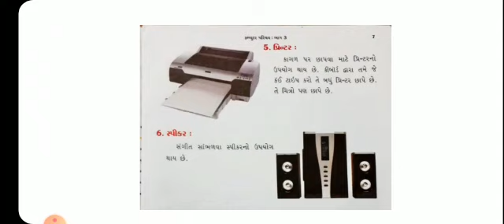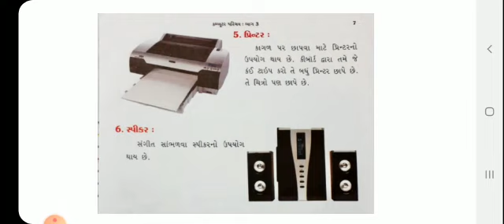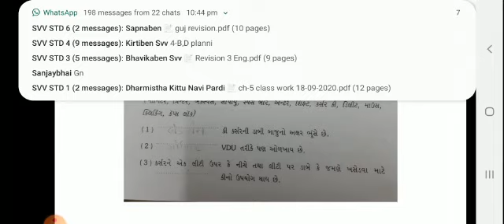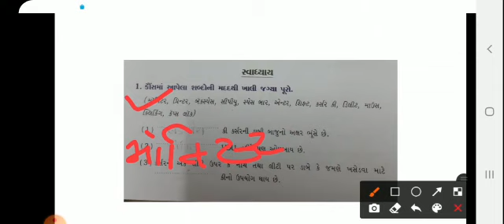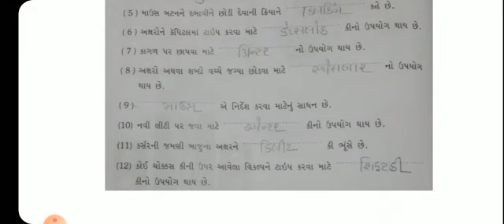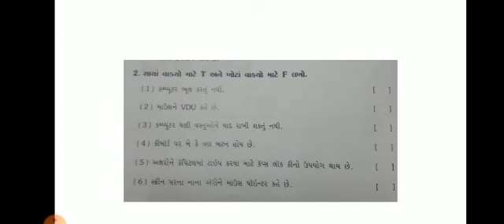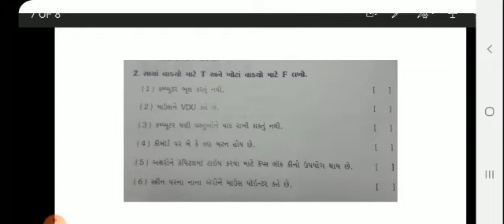ગુજરાતી માધ્યમ ધોરણ: 3વિષય: કોમ્પ્યુટરપ્રકરણ: 1ટોપિક : પ્રિન્ટર,સ્પીકર, સ્વાધ્યાય